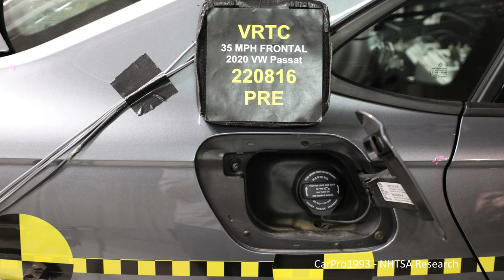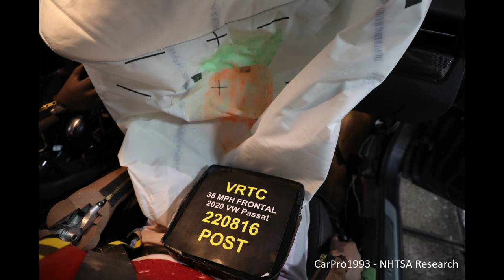2020 Volkswagen Passat 35 Mph Full-Overlap Belted Frontal Crash Test (THOR Dummy Assessment)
The purpose of this test was to evaluate the repeatability, reproducibility, and durability of the THOR 05F ATD in a test series looking at 3 vehicle platforms in two FMVSS 208 scenarios.

This particular test is a 35 Mph (56 Km/h) Full-Overlap Frontal Crash Test with restrained 5th Percentile THOR dummies on a 2020 Volkswagen Passat R-Line. This test was performed at TRC Ohio in East Liberty, Ohio on 08/16/2022.

Dummy Readings
Driver  - Passenger
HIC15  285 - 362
Head G's  58 - 61
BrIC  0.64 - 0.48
Neck Tension (N)  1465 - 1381
Neck Compression (mm)  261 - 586
Chest Compression (mm)  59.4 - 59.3
Chest G's  59 - 69
Femur Force (L/R - N)  996/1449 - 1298/1495
Upper Tibia Index (N)  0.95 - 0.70

Pre-Test (0:00)
Impact Event (1:20)
Post-Test (7:36)